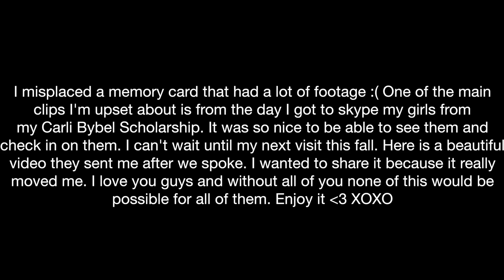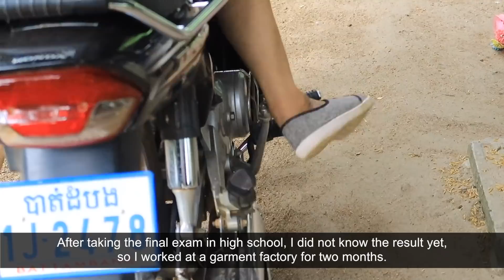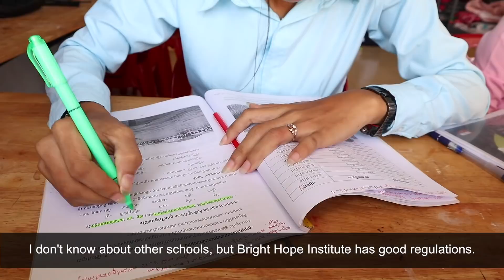SURPRISING A SUBSCRIBER & SAYING GOODBYE | Follow Me Around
if you are brave enough to say goodbye, life will reward you with a new hello ❤

i'm grateful for all of  y o u  ❤ xoxo carli